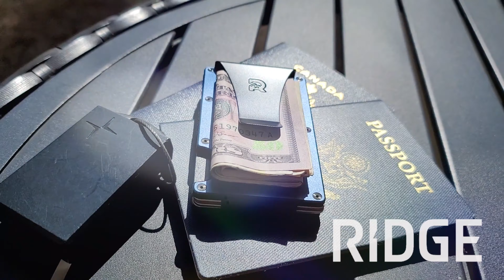Discover Agios Nikolaos: Crete's Enchanting Coastal Town 4K ~ Cinematic Travel Video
We finally got the opportunity to team up with Ridge, one of our favorite top quality brands, and we are bringing YOU an awesome deal!!

Are you tired of bulky wallets weighing you down on your adventures? Meet the Ridge Wallet – the ultimate slim, minimalist wallet that are great for travelers!!

Made with premium materials like aluminum, titanium, carbon fiber, leather, and even gold, this wallet is not only stylish but also incredibly durable!!

With the capacity to hold up to 12 cards, it combines functionality with a sleek design!!

Key Features:

- RFID Blocking Technology: Protects your information from wireless identity theft.
- Versatile Options: Comes with a money strap or an optional money clip for added convenience.
- MagSafe Compatibility: Now featuring MagSafe for easy attachment and accessibility.
- 50+ colors and styles to choose from.

So grab your Ridge Wallet, passports, keys, and head out on your next adventure!!

Now, please join us as we explore the enchanting town of Agios Nikolaos, a captivating destination nestled on the stunning coast of Crete!!

This charming town is famous for its stunning natural beauty, with crystal-clear waters and breathtaking landscapes that create a perfect backdrop for relaxation and adventure!!

The area is steeped in mythology, believed to be the birthplace of the ancient Greek goddess of love, Aphrodite!!

Agios Nikolaos is also renowned for its warm hospitality, where locals embrace visitors with open arms, sharing their culture and traditions!!

The town's lively waterfront is lined with delightful cafes and restaurants, offering a taste of authentic Cretan cuisine that will tantalize your taste buds!!

Whether you're wandering through its quaint streets or soaking in the vibrant local culture, Agios Nikolaos promises an unforgettable experience that captures the essence of the Mediterranean lifestyle!!

✨$20 OFF CONCERTS, SPORTS & THEATRE TICKETS!!

We've teamed up with SeatGeek to bring you the best seats for the best price!!

✨SHOP TRAVEL ESSENTIALS ON AMAZON!!
Let us know how you're loving the products!!

✨PLAN YOUR ENTIRE VACATION WITH THIS LINK!!
Expedia makes it easy to plan your vacation!! Just click our affiliate link below and you can book your flights, hotels, car rental, Vrbo... everything you need to make your vacation planning easy and affordable in just one click!!

✨KICKSTART YOUR YOUTUBE CAREER WITH THIS LINK!!
Level up your YouTube channel with vidIQ's intelligent mix of technological and human expertise that boosts your productivity and gets you more views!! If it worked for us, it can work for you too!!

Envato is a world-leading online community for creative assets and tools!! Templates, music, photos, videos, with an unlimited subscription service, Envato helps creatives like you get projects done faster!!

✨BECOME A TRAVELING FAZE MEMBER!!

As always, sit back, relax, and enjoy the unbelievable footage and amazing music!!

~ Traveling Faze ~